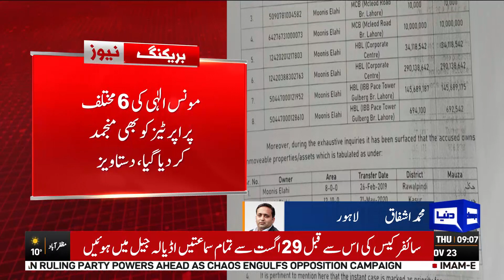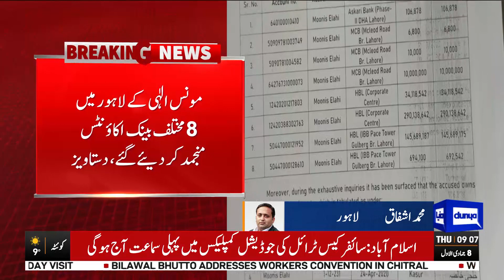Money Laundering Case: All bank Accounts of Moonis Elahi are frozen | Dunya News